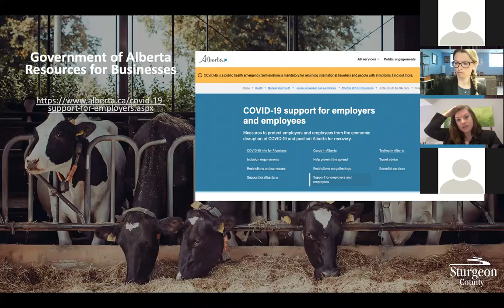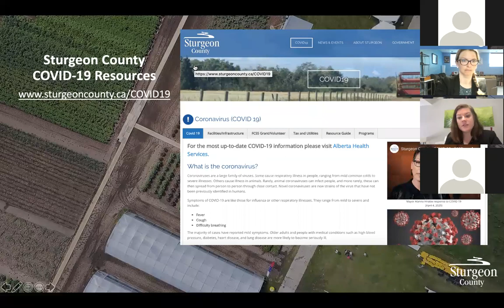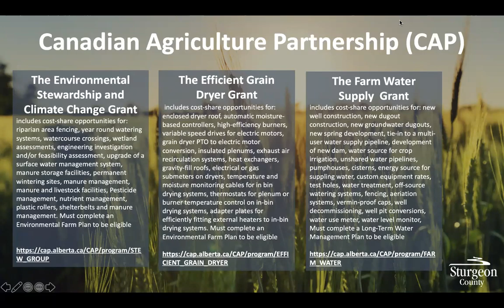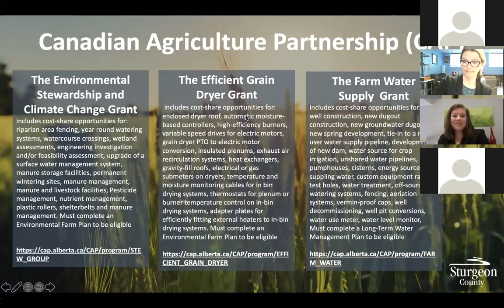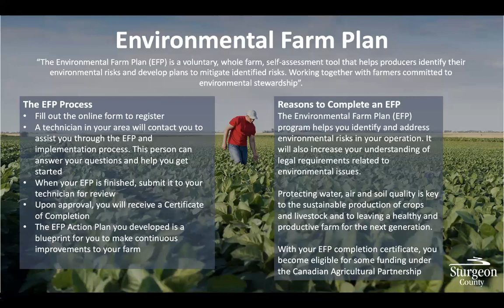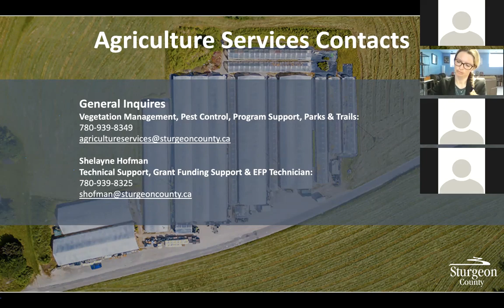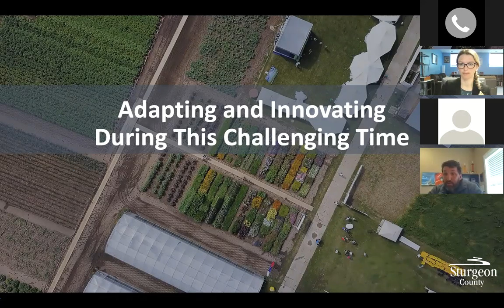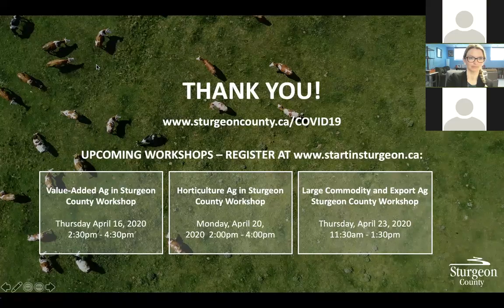COVID Impacts on Sturgeon County Agri-business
COVID-19 Impacts on Sturgeon County Agri-business

How has COVID-19 impacted your agribusiness operation in Sturgeon County? Sturgeon County Mayor Alanna Hnatiw hosted this conversation with other Sturgeon County administrative representatives. Discussion included Provincial and Federal supports and brainstorming to collaborate on ways we can come out of this challenging time stronger than ever.